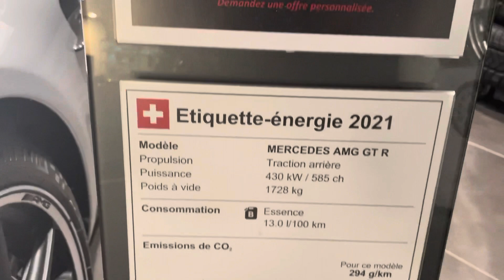AMG GT, 2021 model